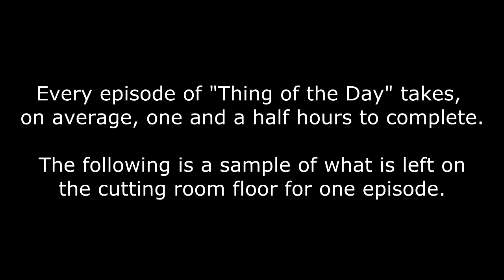Thinś̷͎̹̲̻̻̘̝t̞̖͍͚̤the Daà̸͕̮͍͉̹̰͚̰ẹ̶̢̪s͏̨͈̙̹̜͚̲ ̛̬͓͟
Since I was out sick this past week, I thought I'd put some of the crap footage I've built up since starting.